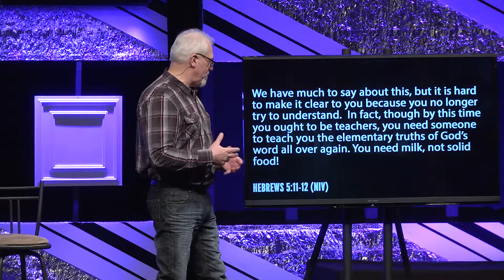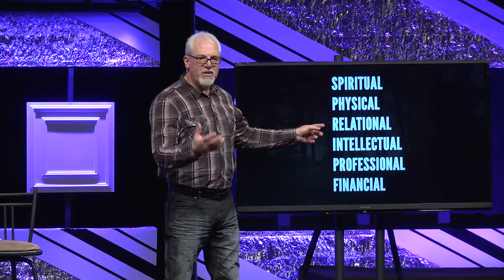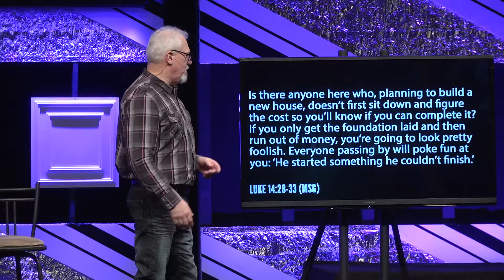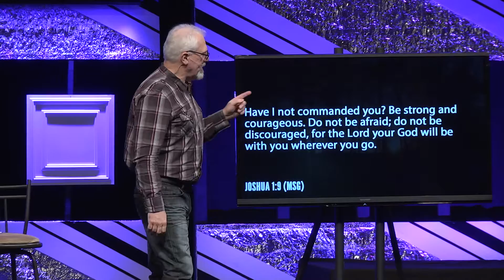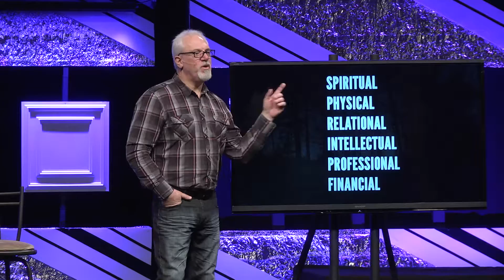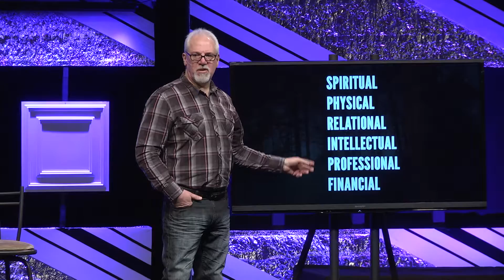Resolution Requirements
It's the first day of 2017, and we've all got New Year's Resolutions on our mind.  We want this year to better than the last.  We want to be healthier, have stronger relationships, and be closer to God.  But haven't we wanted those things for the past few years?  Why don't we seem to make any progress?  To kick off this series, we discover two requirements for making any lasting changes in our lives.